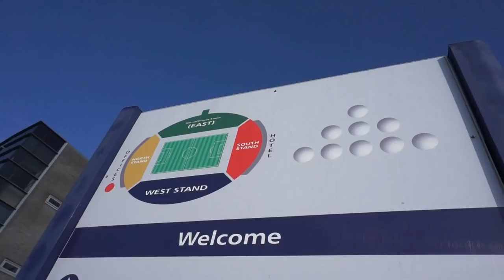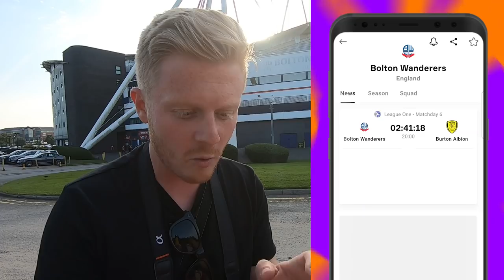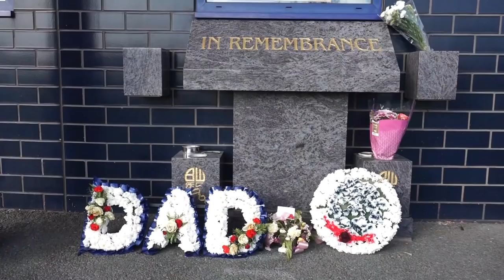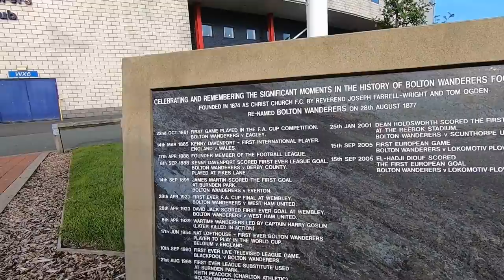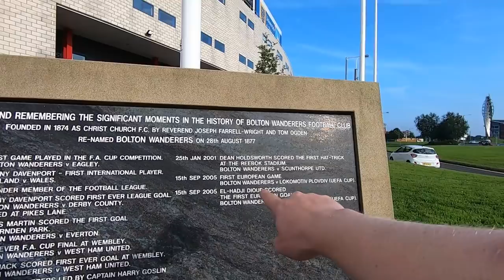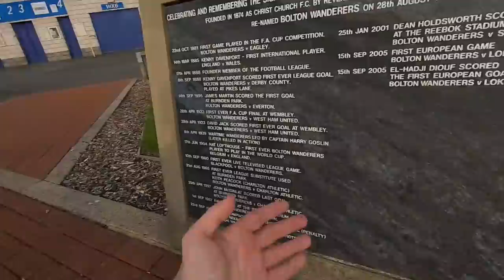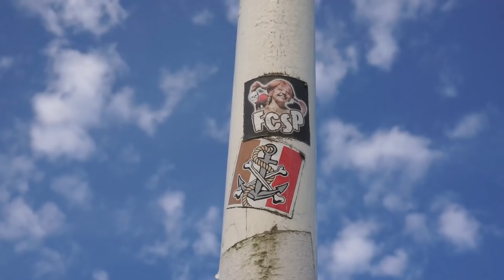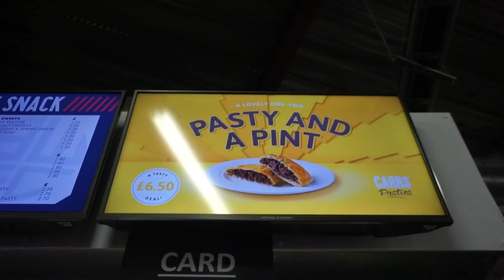💥 BEST 0-0 EVER!!! Bolton Wanderers v Burton Albion - EFL League 1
I finally got to see Bolton Wanderers play! They took on Jimmy Floyd Hasselbaink's Burton Albion in English League 1.

Formerly known as The Reebok and The Macron stadium, the University of Bolton stadium was rocking during this night time match. The atmosphere was great considering the game ended 0-0.

Burton Albion had a player sent off, Bolton had a goal disallowed and deserved to win in the end!